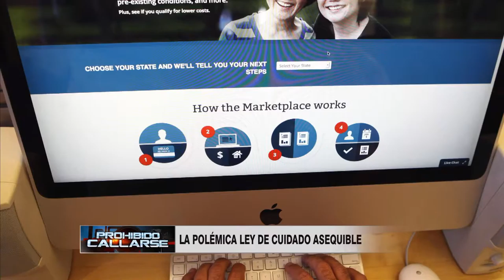Abren Inscripciones a Obamacare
Juan Camilo Gómez, Periodista; Manrique Iriarte de Medicina Interna conversa con Roberto Rodriguez Tejera